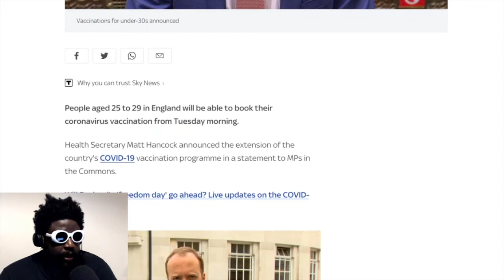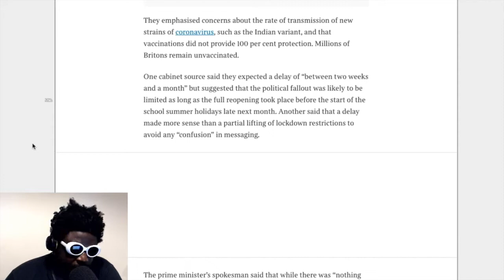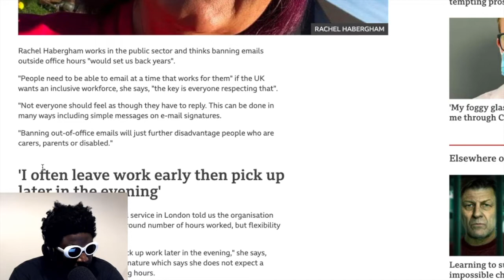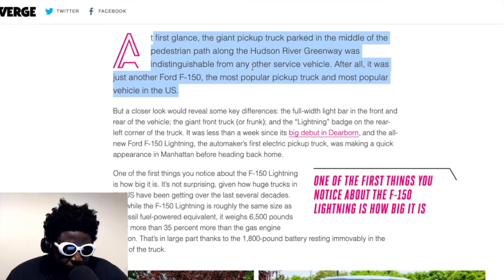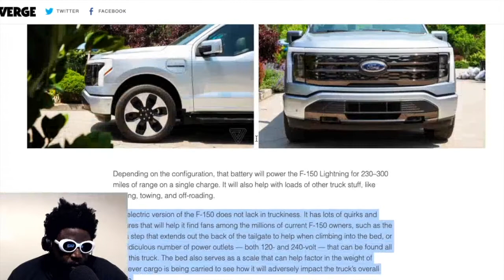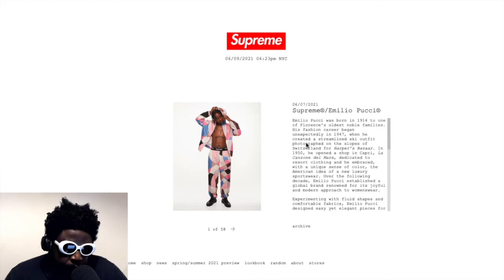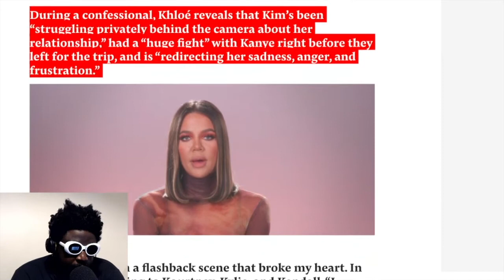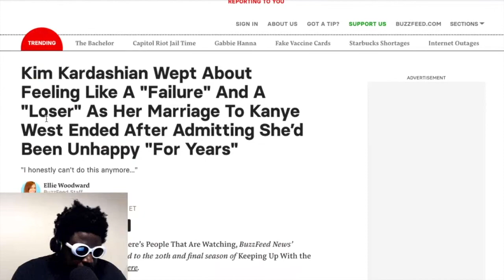June 21st Reopening Update, Kim Kardashian, New Balance, JJJJound x Dr Martens & MORE | TAZS #466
TIMESTAMPS

00:00 - Intro
01:10 - UK heatwave is kicking my arse
01:54 - 5:19 Drinking sparkling water &
5:35 - 10:07 Vaccinations extended to people over 25 in the UK
10:09 - 18:20 June 21st reopening could be delayed :(
18:30 - 27:02 Emailing out-of-work hours
27:03 - 35:18 Ford F-150 Lighting Electric pick up truck
35:22 - 39:19 JJJJound teases up-and-coming Dr Martens collaboration
39:23 - 43:41 Teddy Santis leaks New Balance 990v6 *sorry about the audio issues*
43:45 - 47:18 Emilio Pucci x Supreme collaboration
47:58 - 59:00 Kim Kardashian's feels like a "failure" as marriage with Kanye West breaks down
59:01 - Outro